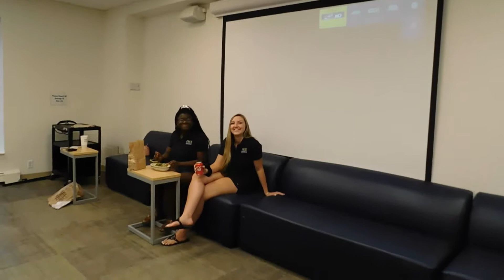Broadway Welcome Video 2019